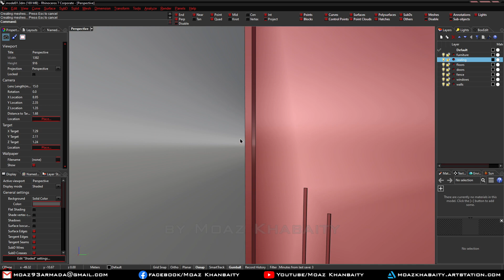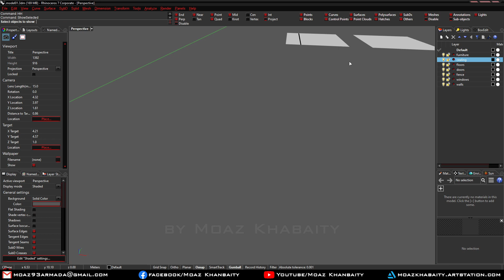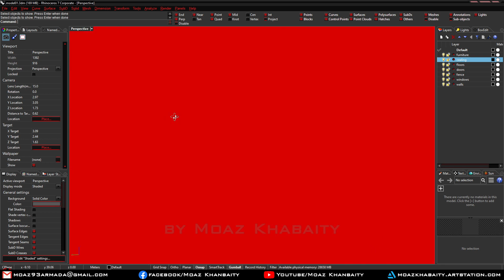Rhino Tutorial - Perfect Modeling Preview in Kiki Condo